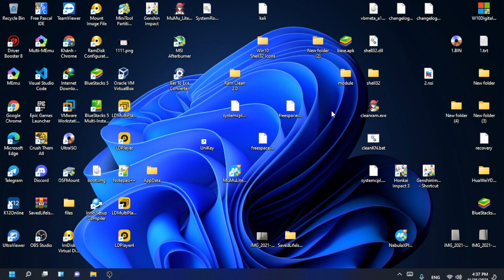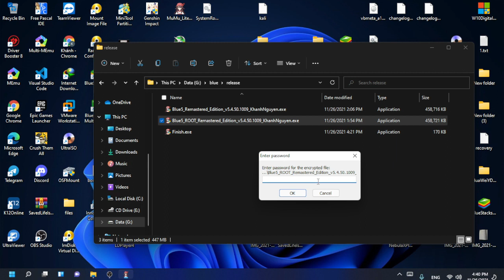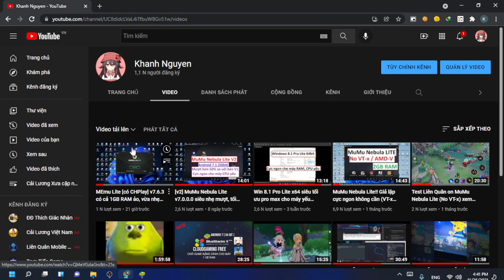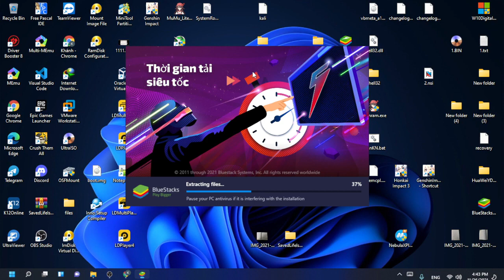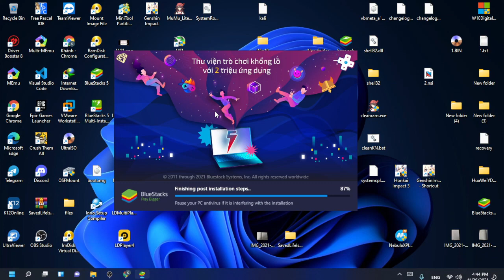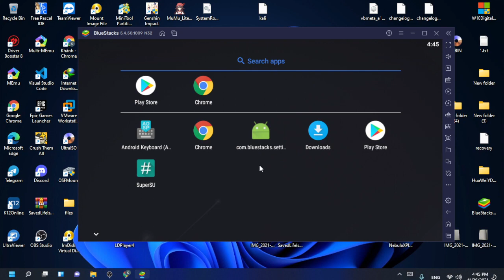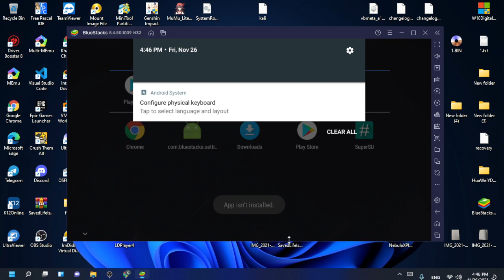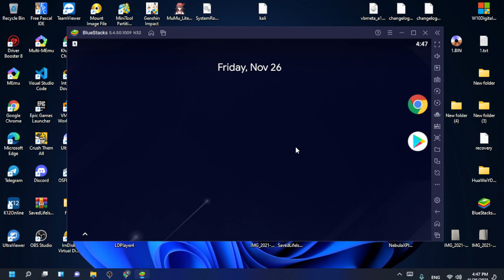BlueStacks 5 Remastered Edition | v5.4.50.1009 x64 có GOOGLE, ROOT, RAM ảo siêu nhẹ | LagFixPC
@ NÈ NÈ, RE-UP CỦA NGƯỜI TA NHỚ ĐỂ NGUỒN NHÁ, TUI CÓ ĐỂ TÊN TUI TRONG ĐÓ ĐẤY @
    @@ Không có 32bit đâu đừng hỏi nhá:3 up win đi:3 @@